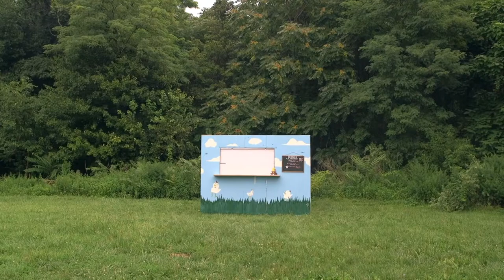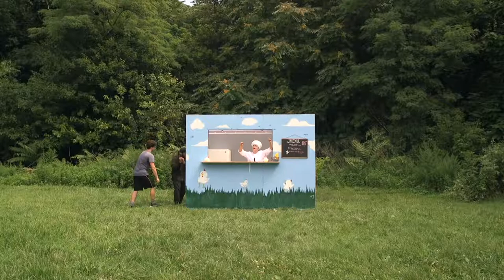"Food Truck" (2019 College Application Film)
Made this 5 minute film made for the portfolio portion of my application to film schools back in 2019)

(Accepted: Emerson College, Pratt Institute, SAIC, Bard College)